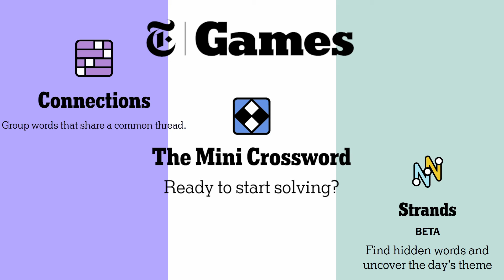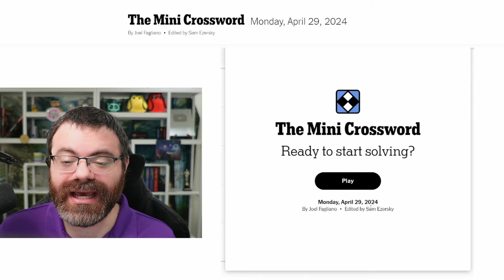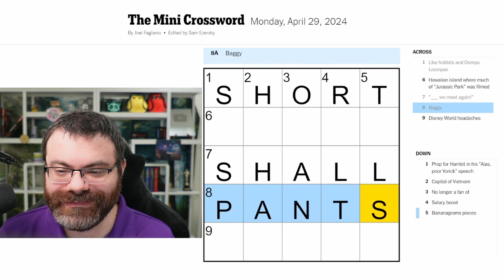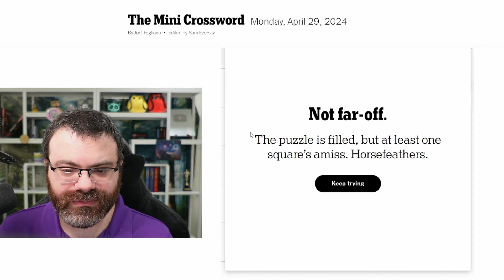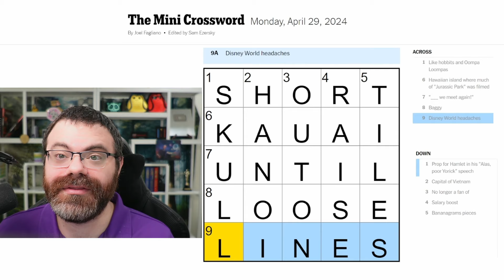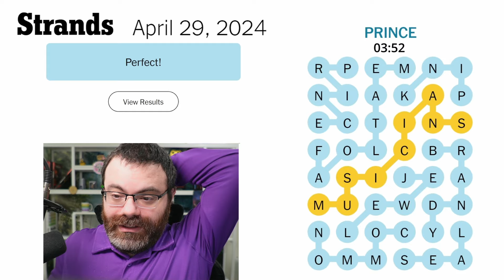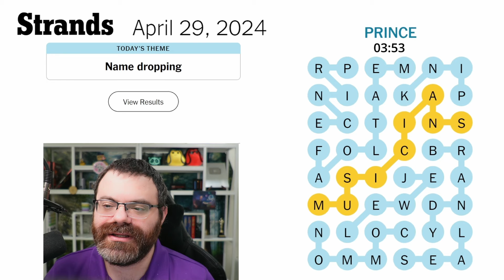NYT Connections, Mini Crossword, and Strands | April 29, 2024